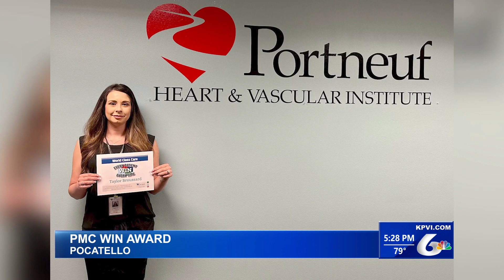The Bright Side for August 4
Chubbuck Fire Chief Miller is recognized for his years of service, a charity softball game raises $14,000 for Make-A-Wish, a local educator is honored at a conference, and PMC honors another VIP with its WIN Award.